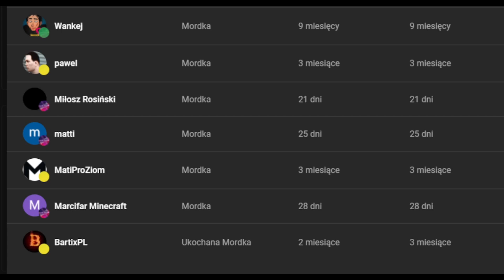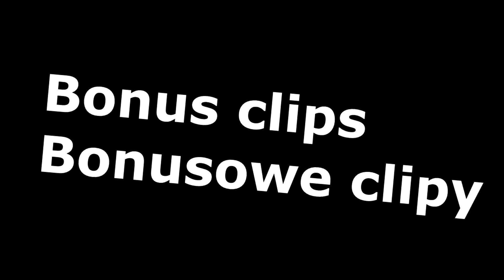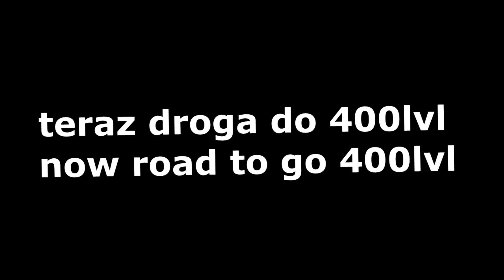Galaxy Life Reborn 300 lvl Special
Cześć!
To 19 odcinek z Galaxy Life na kanale.
Zapraszam do oglądania!! Rozwiń opis

Miniaturka: Tem (Discord)
Muzyka w tle: Just Breathing - NEFFEX , Commander Impulse - DivKid , Disco Climax - An Jone ,